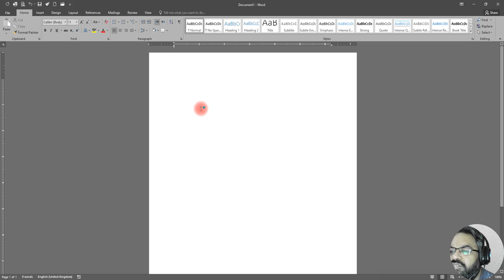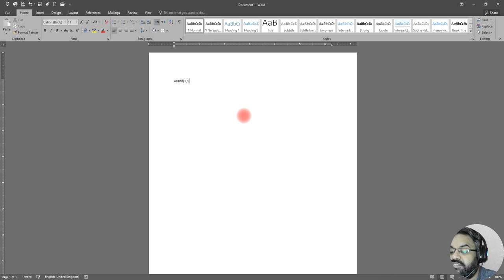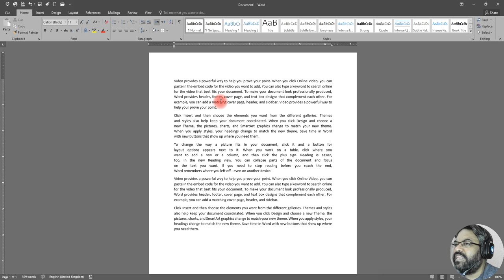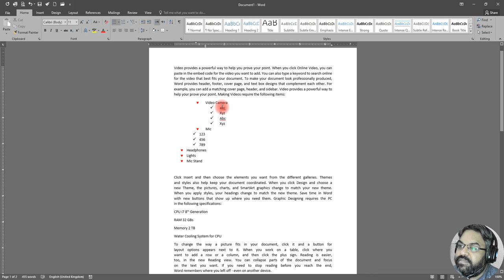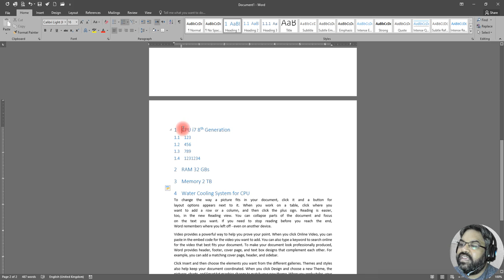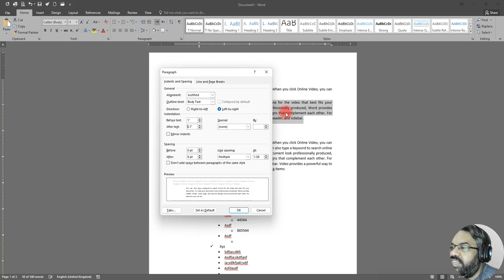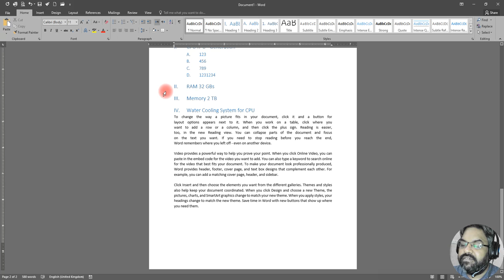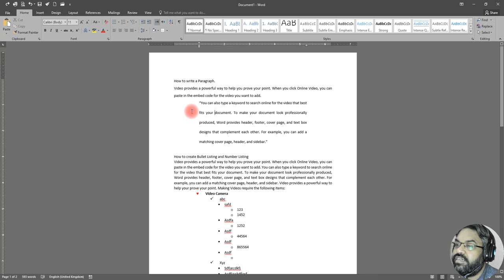MS Word | Full Course in Urdu/Hindi | Lecture # 03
Step by Step Full Course
In this Lecture, we are trying to learn the Paragraph Section in Home Tab of Microsoft Word 2016
We cover the following contents of Paragraph Section
1. Bullets & Numbering
    How to insert Bullets in the Paragraph
    How to use Customized Bullets in the Paragraph
    How to insert the Numbering the Paragraph
    How to Format the Numberings in the Paragraph
2. Text Align
    How to use Text Align (Right Align, Center Align, Left Align, Justify etc)
3. Indent
    How to Increase Indent in the Paragraph
    How to Decrease Indent in the Paragraph
4. Line & Paragraph Spacing
    How to increase and decrease Line and Paragraph Spacing
5. Text Direction
    How to use Text Direction (Left-to-Right Text Direction) or (Right-to-Left Text Direction) for the languages starts from the Left and vice versa.
6. Text Shading
     How to change background color of the selected text/line/paragraph.
7. Text Borders
    How to Insert Borders to the Selected Text/line/paragraph.
8. Show the Paragraph Marks
    How to show the all the marks used in a paragraph/text

After this Lecture, you will be able to create a better document, easy to understand.

If you have any query, please ask in comments. I will answer all of your queries.